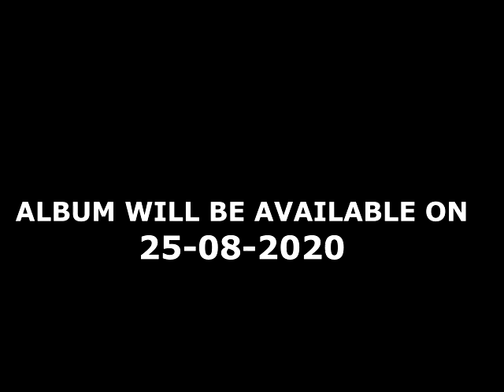Album Release Date